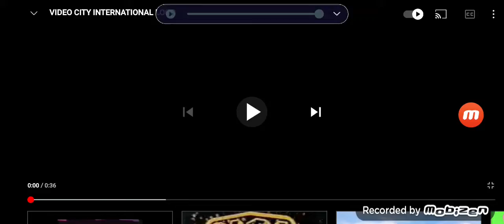VHS Companies from the 80's #1079 Video City International #2